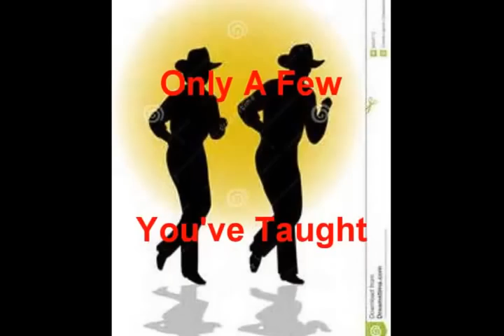Gene Gene Dancing Machine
Retirement video from teaching dance.